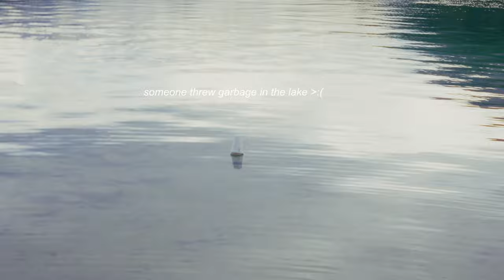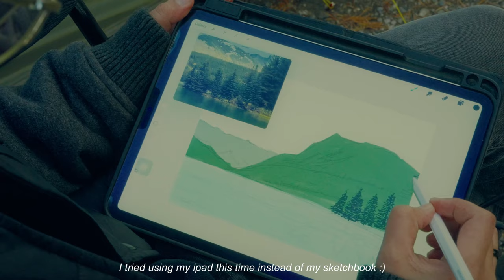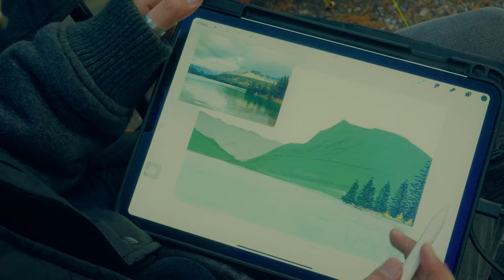🍃 Slice of Life EP. 15: Camping at Banff National Park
okay Canada, your lakes are beautiful 😍

♪ Be Like Us by Thomas Geelens
Link: Free Music for Videos 👉 Music by Thomas Geelens - Be Like Us

♪ easy breezy by Chilly Vic
Link: Free Music for Videos 👉 Music by Chilly Vic - easy breezy

Thank you for the support guys! love yaaaa! 💗 - Reen